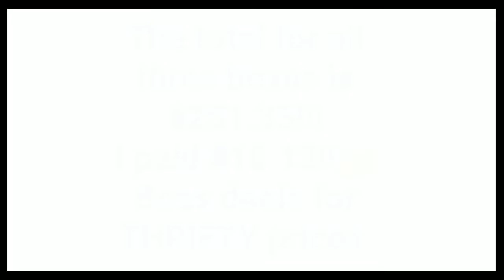Michaels Grab box haul pt 1 | Dabosslady76cs